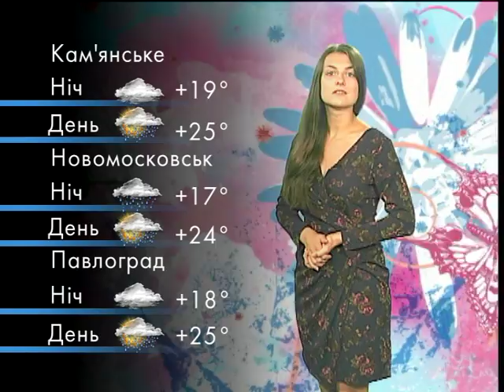Погода на 13 июня 2017, Днепр и область